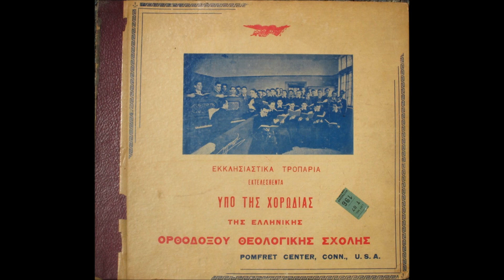ΔΩΣ ΜΟΥ ΜΗΤΕΡΑ - ΕΜΠΡΟΣ ΠΑΙΔΙΑ 78rpm 1945 ΗΠΑ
Η ΧΟΡΩΔΙΑ ΤΗΣ ΕΛΛΗΝΙΚΗΣ ΟΡΘΟΔΟΞΟΥ ΘΕΟΛΟΓΙΚΗΣ ΣΧΟΛΗΣ ΤΟΥ POMFRET, CONNECTICUT.    Patriotic songs to celebrate Greek independence Day - March 25th, 1821.   This recording from the collection of Fr. George Nicholas Economos.